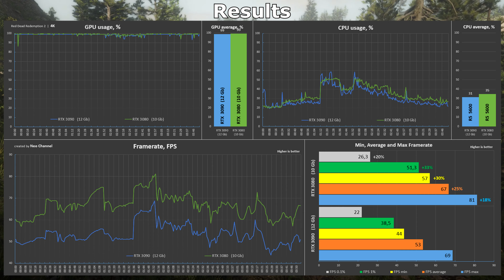RTX 3080 10 Gb vs RTX 3090 12 Gb in Red Dead Redemption 2 | RTX 3090 Refurbished | 4K Benchmark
Benchmark GPU - Nvidia Geforce RTX 3080 10 Gb vs RTX 3090 12 Gb after repair in Red Dead Redemption 2 | RDR 2 - RTX 3090 Refurbished Benchmark - 4K | 2160p

Timecode:
00:00 - System configuration
00:20 - Benchmark RTX 3080 10 Gb vs RTX 3090 12 Gb - 4K
04:30 - Benchmark Results
04:55 - Gameplay RTX 3080 | 1080p

System configuration:
CPU: AMD Ryzen 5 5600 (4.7 GHz)
MB: ONDA B550-VH Micro-ATX
RAM: DDR4 JAZER  2x8 Gb, 3200 MHz
GPU 1:GeForce RTX 3080 10 GB (GDDR6X) EVGA XC3 Ultra
GPU 2: GeForce RTX 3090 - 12 Gb, 192 Bit (GDDR6x) Palit Gamerock
SSD: M.2 NVMe Gudga 1 TB (swap and game files)
Cooler: AMD BOX CPU Cooler
PSU: Gigabyte GP-XP1200M - 1200 W
Case: Powercase Alisio micro X4B